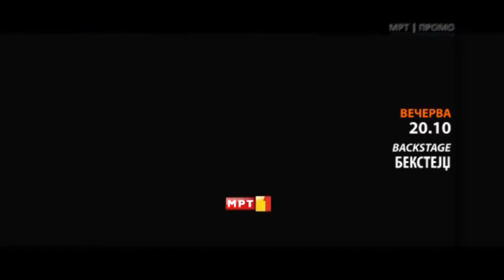Backstage Ponedelnik 30 09 2013